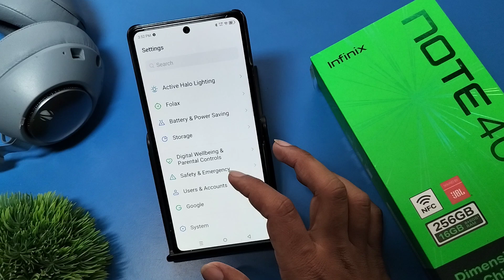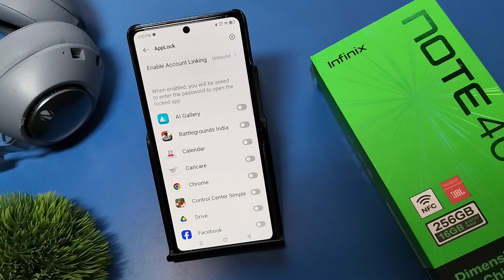How to remove App lock in Infinix Note 40x 5G || Infinix me App lock kaise hatayen